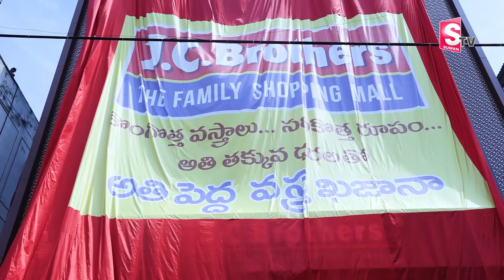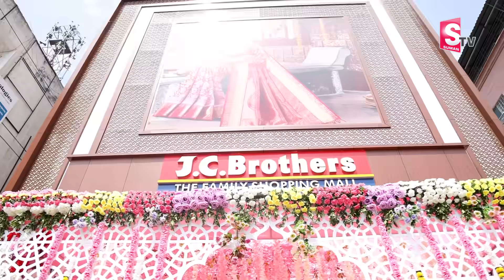JC Brothers Kukatpally Opening | Actress Krithi Shetty | Dasara Diwaali Festival Bumper Offers